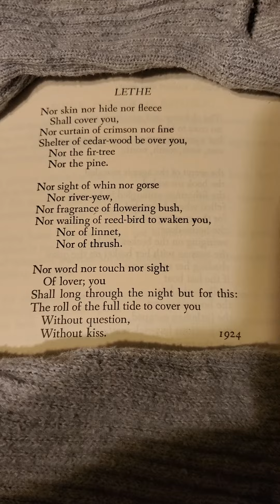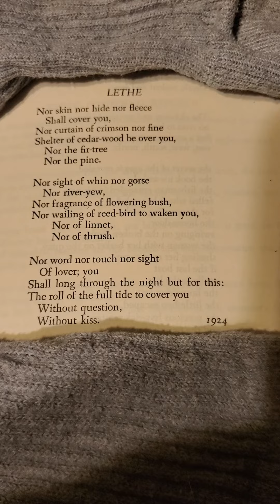'Lethe', by Hilda Doolittle